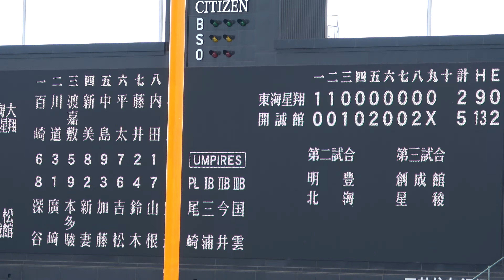20230810 夏の甲子園 1回戦 東海大熊本星翔VS浜松開誠館 試合終了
星翔は序盤先制以降に得点を奪えず
最終回もランナーを出すも、最後は4番新美君が空振り三振に倒れ逆転負け
開誠館は初出場と思えない、素晴らしい戦いぶりでした！